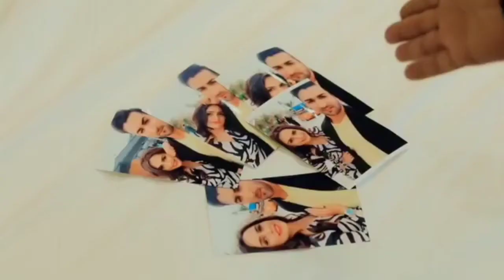Bahut Pyar Karte Hain Tumko Sanam || Rahul Jain song || heart touching killer love story || saajan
Enjoy this Cover of a 90's Claasic Song "Bahut Pyar Karte Hain Tumko Sanam" from the Movie "Saajan". Hope you like this Bass Boosted Version ;)

 Recreated By Rahul Jain Music Produced |

Original Song Credits: Singer : S P Balasubramaniam / Anuradha Paudwal

 Lyrics : Sameer
Movie : Saajan
Actor – Sanjay Dutt, Madhuri Dixit, Salman Khan & Laxmikant Berde
Produced by – Sudhakar Bokade
Music Label - Venus All Rights to Music Label Co.
Video Credits : Sony Music bahutpyarkartehaintumkosanam supercrushlovestory hindisongs lovestorysongs sadsongs lovesongs sadsong lovestorysong hindisong newlatestsongs lovestoryhindisong `rahuljain

 Bahut pyar karte hain tumko sanam qasam chahe